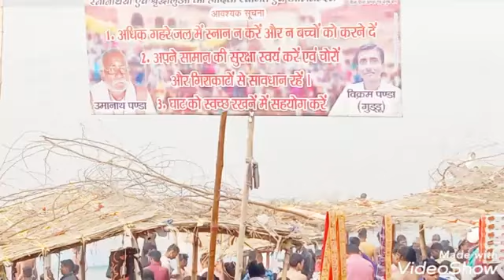Ganga Maiya Mein Jab Tak yah pani rahe Mere Sajna Teri jingani Rahe Jay Gange man